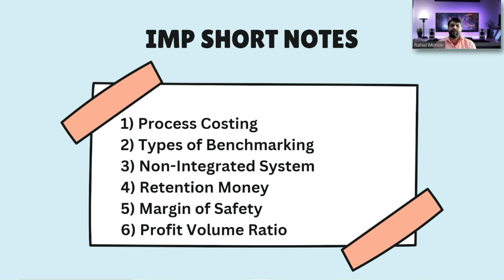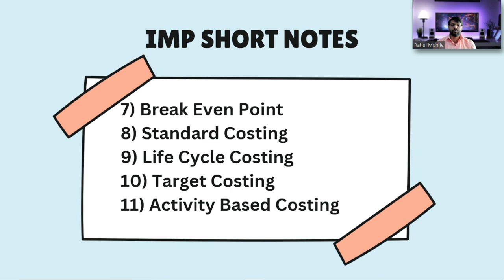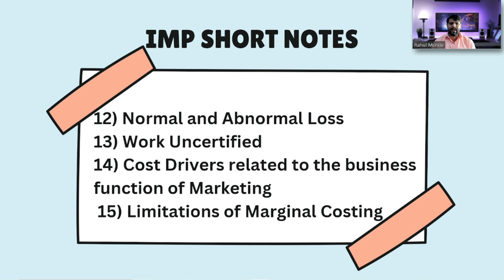TYBCOM SEM 6 COSTING IMP Theory Questions 2024 | TYBCOM SEM 6 COSTING IMP Theory Mumbai University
For Online Courses:- Click Below!!!